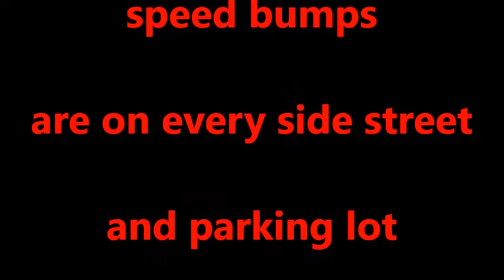No clearance - Nov 23, 2019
Less than 1 inch (2.5 cm) clearance on a car in South Korea.